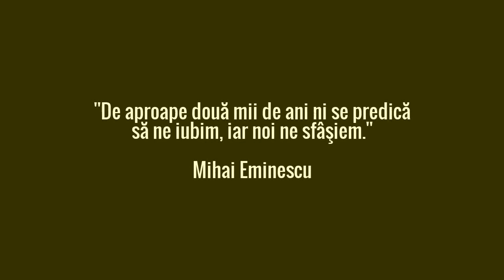Jacque Fresco - Iubirea va fi Forţa Universală de mâine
''Trebuie să depăşim nevoia banilor şi să ne îndreptăm spre o Economie Bazată pe Resurse.
IUBIREA VA FI FORŢA UNIVERSALĂ DE MÂINE. În acest fel vom avea grijă de toată lumea.''